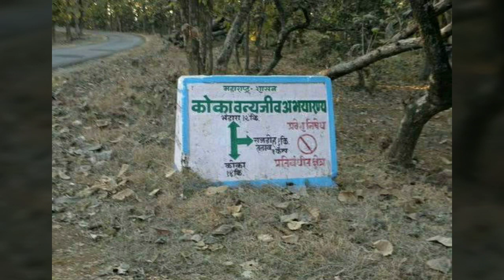KOKA JUNGLE | KOKA BEST ONE DAY PICNIC SPOT | NAGPUR | KOKA FOREST BHANDARA| WILD LIFE SANCTUARY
Hey guys in this video we are going to share our one day picnic experience of visiting Koka, which is a Wild Life Sanctuary near Nagpur.

🏡Village name : Koka, Dist. Bhandara, Maharashtra 441905

🎬 Edited by me & Sumant on imovie